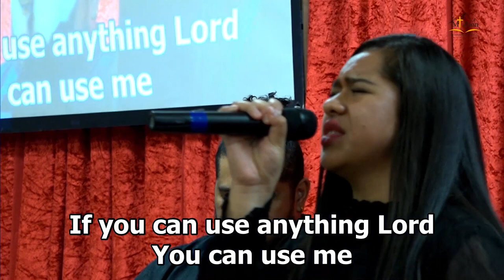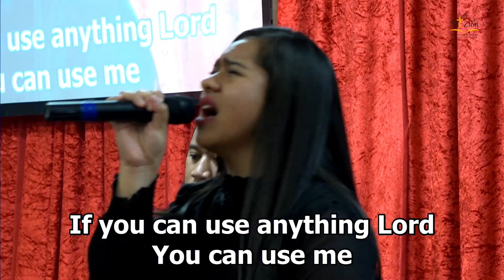Sunday Service | 08 March 2020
Assistant Pastor Nasoni Lolohea | Ka ko kinautolu 'oku tatali (But those who wait)
Isaia (Isaiah)  40 : 28-31